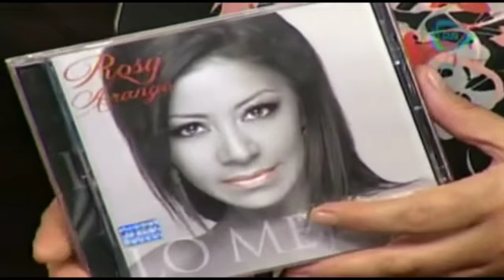Rosy Arango canta en Nuestro Día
23 de septiembre 2014

Rosy Arango canta en Nuestro Día,Maquinaría Norteña en el foro de Nuestro Día,'El jilguero',banda jerez,Marconi en el foro de Nuestro Día,Rockpunzel el musical,cumbia,canciones de yaguaru,salsa para bailar,Banda el Lirio de León Guanajuato canta en el foro de Nuestro Día,Banda el Lirio de León Guanajuato,Banda el Lirio de León,musica mexicana,musica